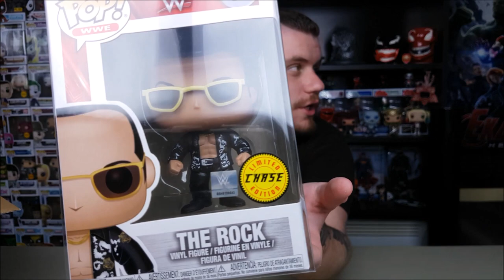WIZBOX FUNKO POP! Haul #30 | Το λες και "Chase Haul"...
Σήμερα ανοίγουμε πακέτο από Wizbox με 4 δυνατά Chase που ψάχναμε!